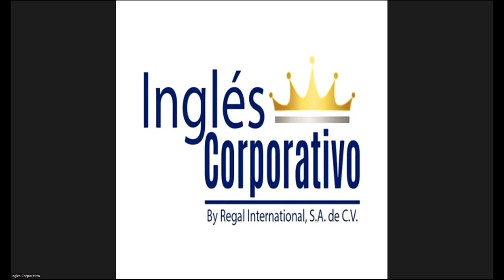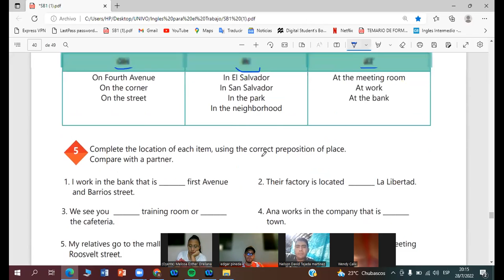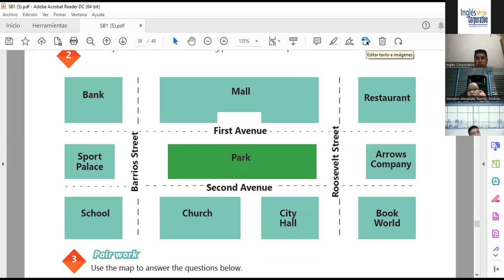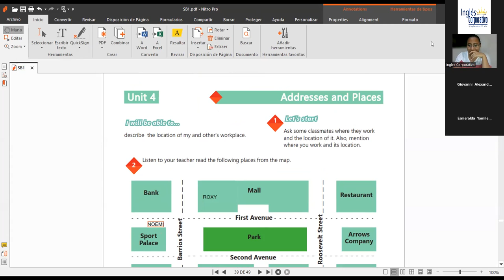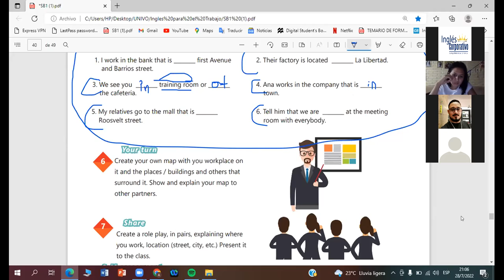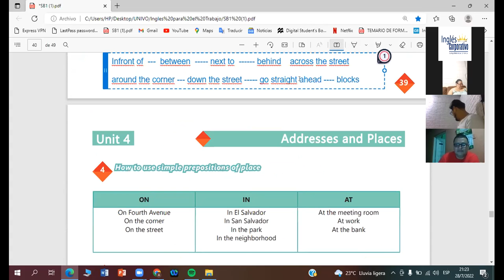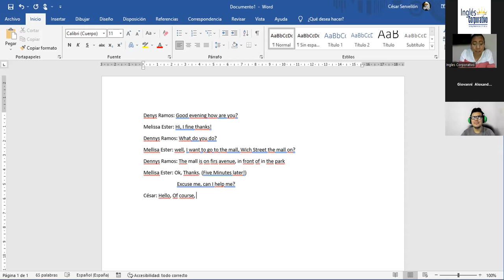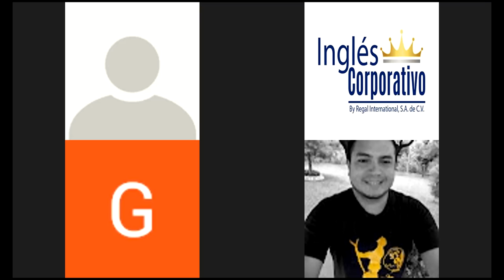Inglés Corporativo-28-07-2022- Prepositions of place practice.